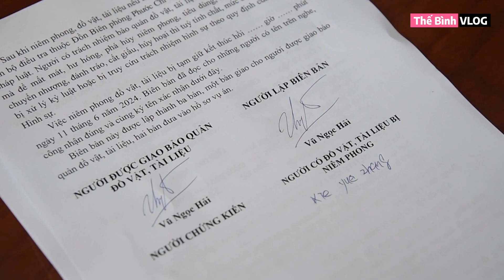Thanh niên Đài Loan mua bột trắng từ Campuchia mang vô Sài Gòn sử dụng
XEM THƯỜNG PHÁP LUẬT: THANH NIÊN ĐÀI LOAN MUA BỘT TRẮNG MANG QUA SÀI GÒN SỬ DỤNG
Sáng ngày 12/6, Bộ chỉ huy Bộ đội Biên phòng tỉnh Tây Ninh cho biết đơn vị này đang tiến hành điều tra một người nước ngoài có hành vi mang gần 300 gram mai thuý nhập cảnh trái phép vào Việt Nam. Thông tin ban đầu số mai thuý trên được đối tượng này mua từ Campuchia, dự định mang vào TP.HCM để sử dụng.
Trước đó khoảng 13h30 ngày 11/6, tại khu vực biên giới thuộc ấp Bình Quới, xã Phước Bình, Thị xã Trảng Bàng tỉnh Tây Ninh, đối tượng Tạ Nhạc Chương, sinh năm 1996, cư ngụ tại quận Nanzi, thành phố Cao Hùng, Đài Loan đã bị lực lượng chức năng bắt giữ. Khi tiến hành kiểm tra, phát hiện trong hành lý của thanh niên này có 3 điện thoại di động và 3 gói nilong (trọng lượng khoảng 300 gram), bên trong có chứa tinh thể màu trắng, được cất giấu trong 2 hộp nước nho có nhản hiệu nước ngoài.
Qua đấu tranh khai thác, Chương khai 3 gói nilong trên là mai thúy, loại Ke-ta-min do Chương mua tại thành phố Phnom Pênh với giá 2.000 USD và định mang theo số hàng này vào TP.HCM để sử dụng. Hiện vụ việc đang được các lực lượng chức năng tiếp tục phối hợp điều tra làm rõ./.